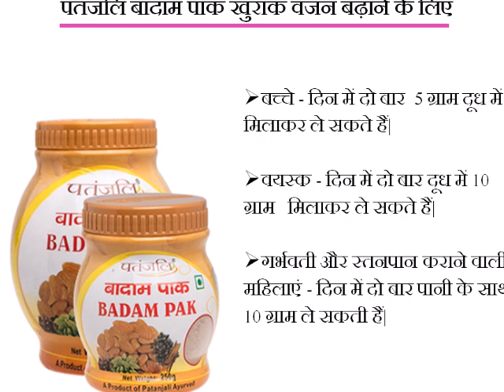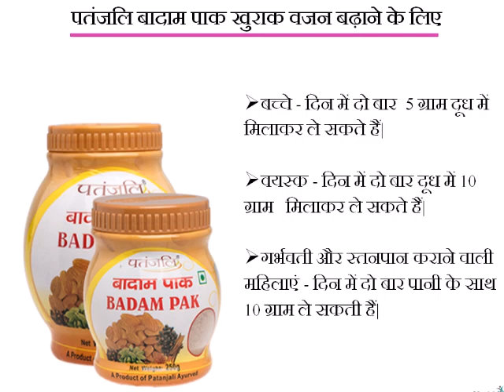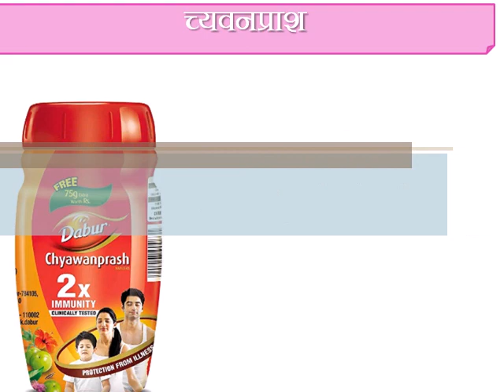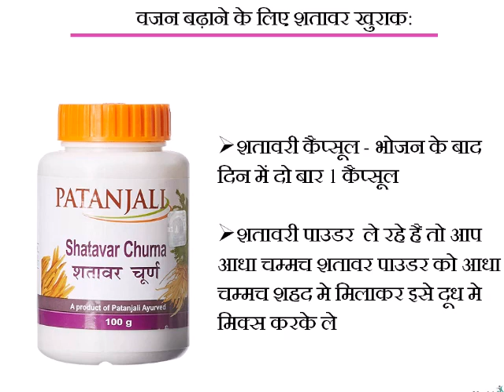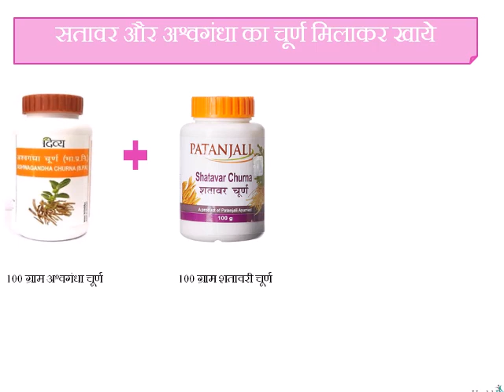⭐️⭐️ Jaldi Vajan Badhane or mota hone ke ayurvedic Tarike | वजन तेजी से और सुरक्षित रूप से बढ़ाएं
यदि आप वजन बढ़ाने के bare me soch rahey हैं, और  कई विकल्प  ट्राई करने के बावजूद कोई परिणाम नहीं  मिल रहा है|  तो आइए आज के इस वीडियो में हम देखते हैं चार  आयुर्वेदिक टॉनिक या  जून जो न केवल वजन बढ़ाने में मदद करने का वादा करते हैं, बल्कि कुछ ही समय में परिणाम भी देते हैं।

शरीर में खून की कमी है? खून बढ़ाने के चमत्कारी आयुर्वेदिक उपाय | khoon badhane ke upay
केवल एक चीज पीने से चेहरे पर आएगी चमक और पेट होगा दुरुस्त // Garam Pani pine ke fayde hindi

Vajan Badhane ke ayurvedic tarike
mota hone ke gharelu nuskhe
vajan badhane ki medicine
weight badhane ke liye medicine
How to gain weight fast in Hindi
mota hone ke liye ayurvedic dawa